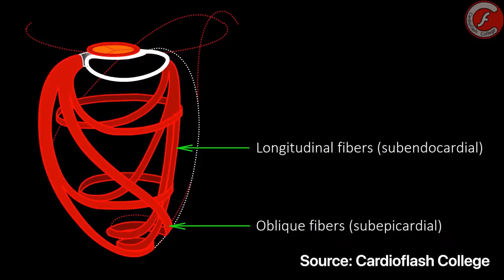Physicist Asks Unhelpful Doctor A Bunch of Questions (ft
Physicist and YouTuber extraordinaire asks local first aider some questions about medicine in the rarefied air of @TheRoyalInstitution in London's Mayfair.

00:00 History being made
01:40 Does the heart have 5 chambers
03:23 How does the heart actually beat
07:16 Should you do CPR in a bed
09:22 Favourite surgery
11:59 Am I weird
12:08 Why don't we have a good artificial heart yet
16:30 How long can you live without a heart
17:18 Why do doctors use such long words
19:50 Close & Sabine's video